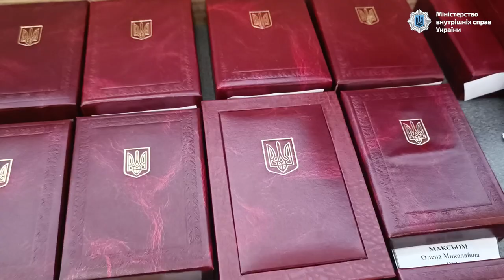Ігор Клименко вручив державні нагороди героїням системи МВС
Сьогодні міністр внутрішніх справ вручив кращим працівницям органів системи МВС орден княгині Ольги ІІІ ступеню, медалі «За військову службу Україні», «За бездоганну службу» ІІІ ступеня, Грамоти і Подяки Голови Верховної Ради України та Почесні грамоти Кабінету Міністрів України.

На початку Ігор Клименко згадав загиблих колег та їх внесок у майбутню перемогу. Аби надати данину пам’яті побратимам, Указом Президента України їх нагороджено орденами «За мужність» ІІ та ІІІ ступеня (посмертно), а отримали нагороди родини полеглих.

Міністр наголосив, що жінки, які обрали шлях захищати свою батьківщину, щодня самовіддано роблять свою справу та здобувають нашу перемогу

За сумлінне ставлення до виконання службових обов’язків, за відданість нелегкій службі на благо нашої держави, за повсякденну і наполегливу працю представниці Нацполіції, Нацгвардії, ДСНС, Держприкордонслужби отримали державні нагороди, серед яких орден княгині Ольги ІІІ ступеню, медалі «За військову службу Україні», «За бездоганну службу» ІІІ ступеня, Грамоти і Подяки Голови Верховної Ради України та Почесні грамоти Кабінету Міністрів України.

«Ми один великий колектив і робимо одну роботу. Наші жінки захищають кордони і підбивають танки, виїжджають на гасіння пожеж після ворожих обстрілів і рятують життя в лікарнях і госпіталях, борються з ворогом, у тому числі, у складі розвідних підрозділів і евакуюють цивільне населення. Наші жінки захищали «Азовсталь» і перебували у полоні, тому їх подвиги будуть назавжди закарбовані в скрижалі історії нашої держави», - зауважив Ігор Клименко.